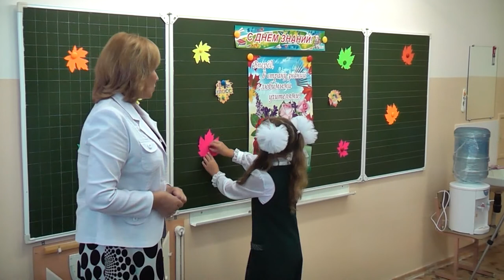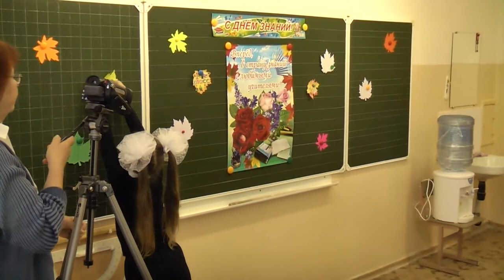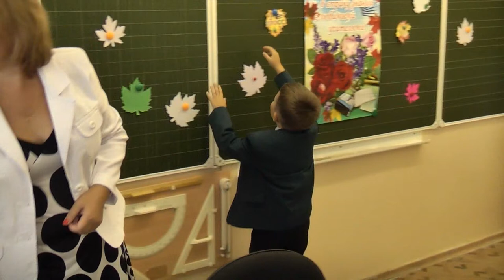ЛИЦЕЙ № 2. 1 "В" класс - перваялинейка, первыйурок. Волгоград, Сентябрь 2013.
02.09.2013г. Торжественная линейка прошла в первый понедельник осени в МОУ лицей № 2.

В новом учебном году за парты в городе-герое сядут 84 тысячи детей, девять тысяч из них перешагнут школьный порог впервые.

Как информирует городской департамент по образованию, учебный год начнется не 1, а 2 сентября. Торжественные линейки пройдут во всех лицеях, гимназиях и школах. После чего ребята отправятся в классы: кто-то для знакомства со своим первым учителем, а кто-то для того, чтоб поделиться накопившимися за летние месяцы впечатлениями.

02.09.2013г. 1 "В" класс - классный руководитель Альбина Васильевна Охмуш.